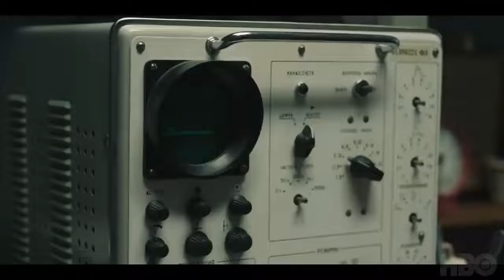CHERNOBYL - Official Trailer (2019) HBO Series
CHERNOBYL - Official Trailer (2019)

In April 1986 an explosion at the Chernobyl nuclear power plant in the USSR becomes one of the world's worst man-made catastrophes.